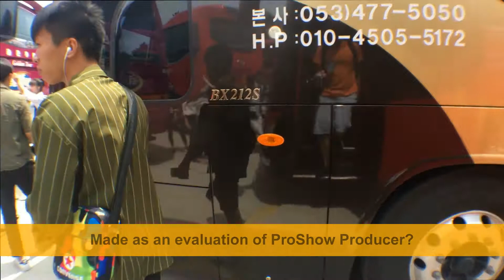Trip of foreign student in Korea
Hey every one this is Minh i'm from VietNam and strudying abroad in Korea. i have been here for 6 months and this is the first time i have come to Busan. i've made video about travelling to Busan. sorry for some mistake sush as subtiles, talking because i'm too lazy :)))( actrually i'm not good at talking)